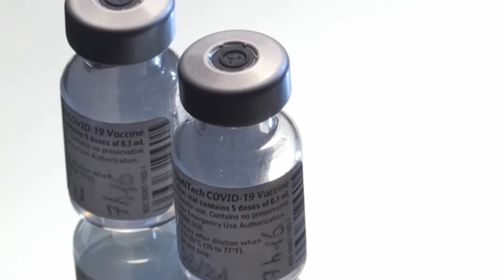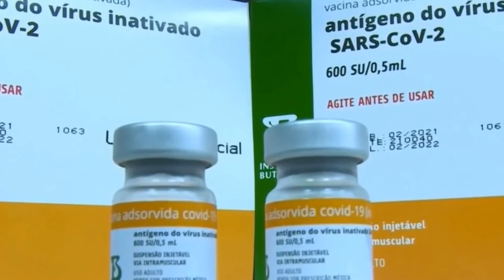MINISTÉRIO DA SAÚDE DIVULGA NOTA RECOMENDANDO QUARTA DOSE DA VACINA PARA QUEM TEM 80 ANOS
| BRASIL |